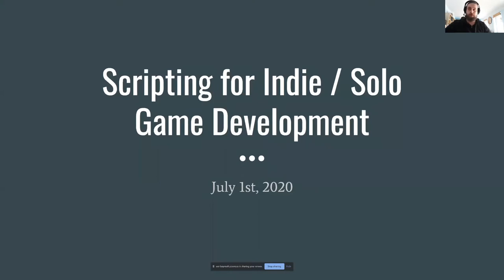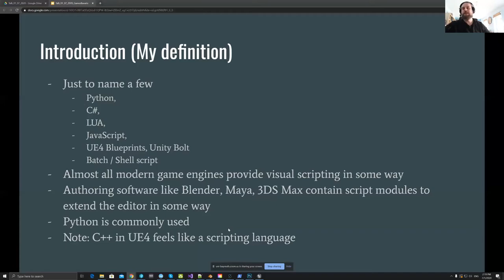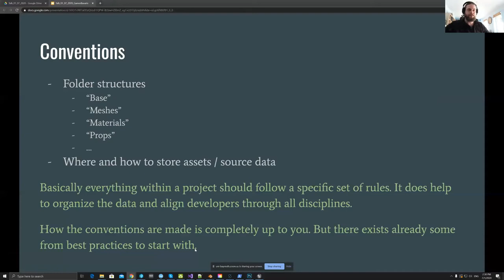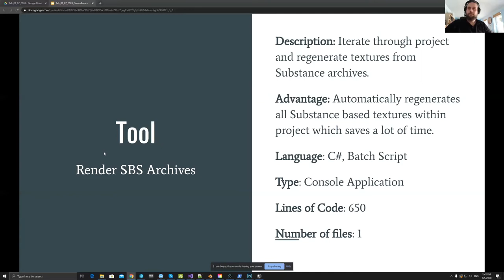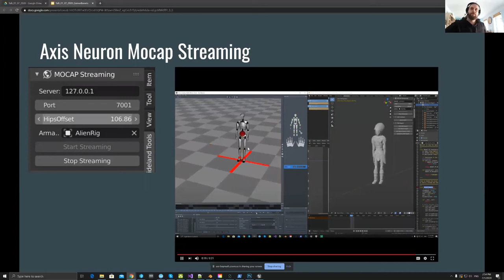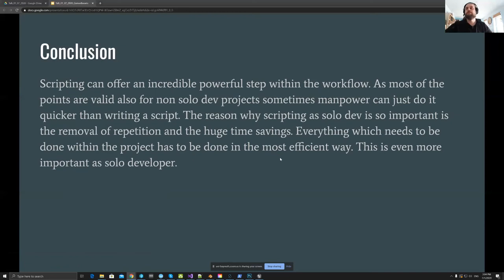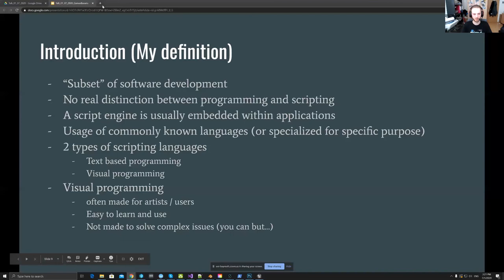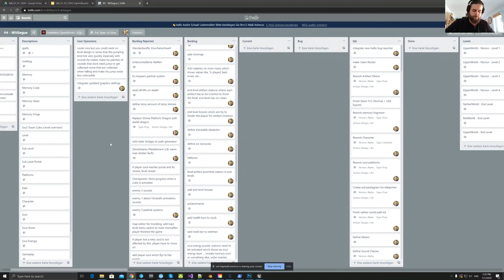Scripting for Indie - Solo Game Development | Games Industry Talk mit Andre Ledermüller | English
How do simple script solutions improve the workflow of indie game development? This talk will dive into simple solutions which can help to improve the development speed, to reduce the amount of repetitive tasks, or to increase the quality of your game projects.